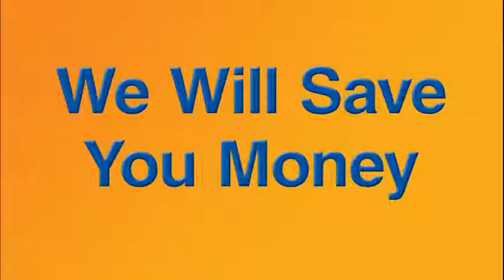PSI Semicon Services